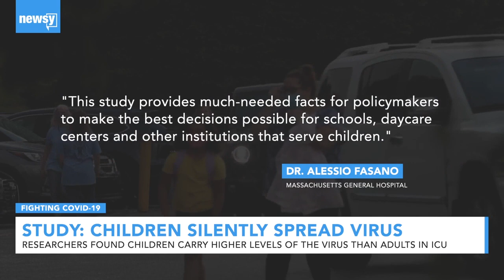Study Shows Children May Be Silent Spreaders Of COVID-19